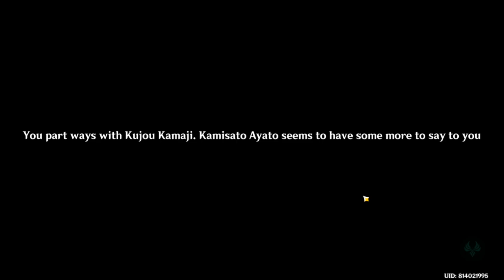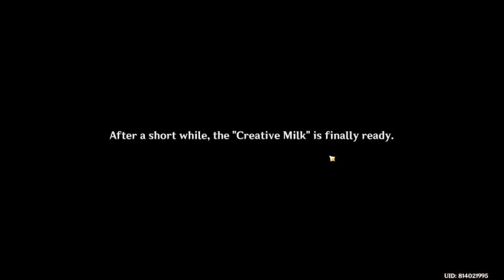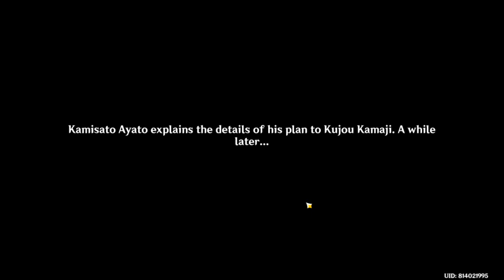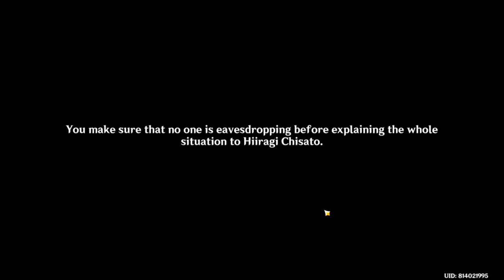kamisato ayato story